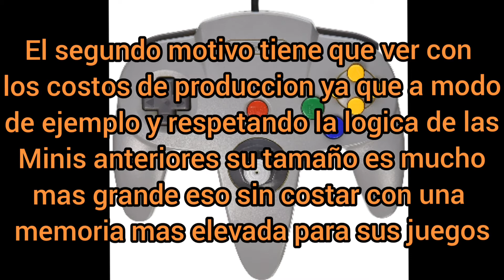Nintendo 64 Mini Classic Analisis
Gente para los que quieran y los que puedan colaborarme con la causa , aca les dejo un link para donaciones